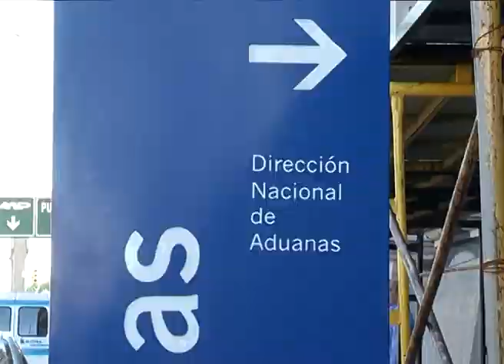VTV NOTICIAS: ADUANA